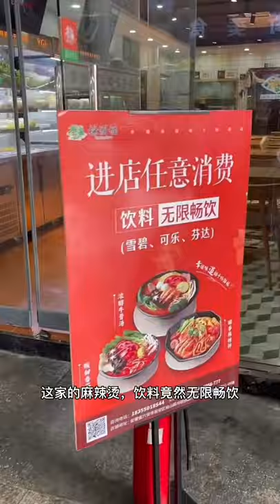Unbelievable Can Spicy Food Induce Labor * Biryani Eating Show Bachelor, Special Eating Food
eating show korean food
eating show korean instagram
eating show Kolkata, eating show kfc, eating show king crab
Eating show kdrama, eating variety show China, eating show lobster, pork, meat balls
wendy's eating show lipstick alley
Eating places in show low az, wendy's eating show weight loss, lychee eating show
eating show live stream, eating show like, eating show myanmar
Eating show with bijan, eating show watch and crave, eating show with meera
seventeen x eating show season 2
monsta ASMR eating show MUKBAN vlive monsta x eating show
infinite x eating show
got7 x eating show
itzy x eating show
nct 127 x eating show
izone x eating show sub indo, eating show oysters, eating show cakes and yummy pork video
MUKBANG eating show host, eating show hindi, eating show history, yummy cakes, noodles
hot pot eating show, show eating hot wings
eating history show season 2
eating history show wiki, eating show in Korean, eating show ice cream, eating show in china
yummy food pictures
yummy food aesthetic
yummy food and fashion youtube
yummy food and drinks
yummy food at home
making a yummy food
xi'an yummy foods